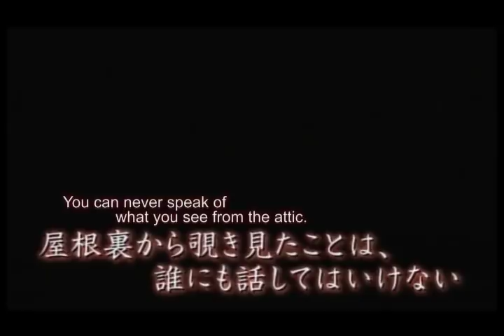Watcher in the Attic (Japan Flix Trailer)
On an assignment, journalist Naoko Tomioka visits a secluded house previously inhabited by Gouda, a deceased artist with a cult following.  At the house, Naoko interviews its six inhabitants, all family and friends of Gouda's, all with mysterious pasts.  Many of them refuse to participate, but Naoko finds an area of the house that was Gouda's secret hiding spot -- the attic.  Soon, she discovers that from inside the attic, one can uncover the darkest secrets of the people below.